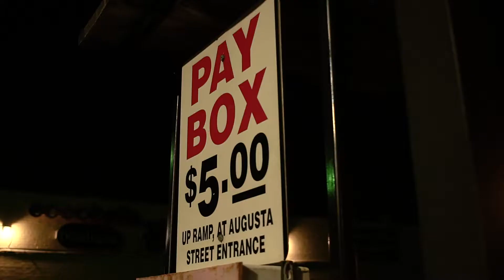COOP CITY GET OUT MY WAY DIR